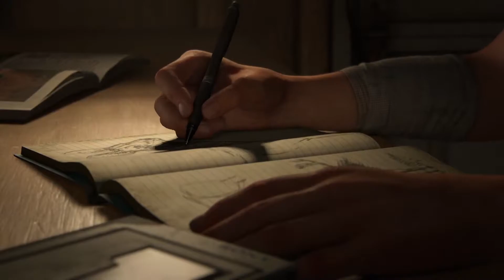The Last of Us Part II #1 Walkthrough (Rigiochiamo il capolavoro su PS5) 60 fps